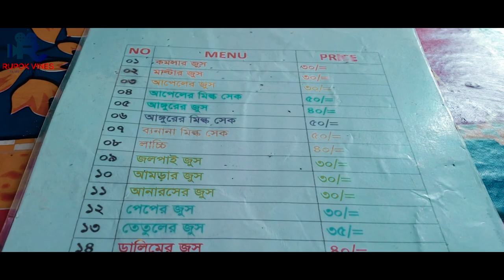Bangladesh Agricultural University | BAU | Bangladesh Agricultural University Vlog | Rupok Vines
Bangladesh Agricultural University | BAU | Mymansing Agricultural University Vlog | Rupok Vines

Bangladesh Agricultural University (Bengali: বাংলাদেশ কৃষি বিশ্ববিদ্যালয় Bangladesh Krishi Bishshobiddalôe) or BAU was established as the only university of its kind in Bangladesh in 1961. The scheme for BAU was finalised on 8 June 1961 and its ordinance was promulgated on 18 August 1961.It started functioning with the College of Veterinary Science and Animal Husbandry at Mymensingh as its nucleus. The university has six faculties and 43 departments covering all aspects of agricultural education and research.

The campus has an area of 4.85 square kilometres (1.87 sq mi), and is located rural surroundings 3 kilometres (1.9 mi) south of the district town of Mymensingh. The campus is made up of academic, administrative and residential buildings and l farms, gardens and other related facilities.
Two national research institutes, Bangladesh Institute of Nuclear Agriculture (BINA) and Bangladesh Fisheries Research Institute (BFRI) are housed in this campus.

InfrastructureEdit

Two administrative buildings

Six faculty complexes

Thirteen halls for students

three-storied central library

modern auditorium (Shilpacharya Zainul Abedin Auditorium, 2,000 seats)

conference hall

central laboratory

Research field for every faculty

gymnasium

stadium

sports complex

healthcare centre (free care service for students, university staff and their families)

project complex

657 units of residential facilities for teachers, officers and employees

TSC

Botanical garden

Fish museum & Biodiversity centre

Agriculture museum

GTI complex

Computer lab & wifi zone

Horticulture farm

Agriculture university school & college

Farmer auditorium

Community centre

Guest house

Central mosque

Bank & ATM booth

KR market

List of Vice-ChancellorEdit

M Osman Ghani (2 September 1961 – 1963)[7]

S.D. Chaudhuri (1963 – 1973)[8]

Quazi Mohammad Fazlur Rahim (January 1971 – July 1971 and January 1972 – November 1973)[9]

Mosleh Uddin Ahmed Chowdhury (24 November 1973 – October 1980)[10]

AKM Aminul Haque (1980 – 1988)[11]

Kamaluddin Ahmad[12]

Mohammad Hossain (14 November 1996 – 5 February 2000)

(18th) M Musharraf Hossain Mian (2006 – )[13]

Md. Akhtar Hossain ( – October 2008)[14]

MA Sattar Mandal (15 November 2008 –)[15][16]

(22nd) Rafiqul Haque (11 August 2011 – 8 April 2015)[17][18][19]

(23rd) Md. Ali Akbar (24 May 2015 – 23 May 2019)[20]

(24th) Lutful Hassan (30 May 2019 – present)[21]